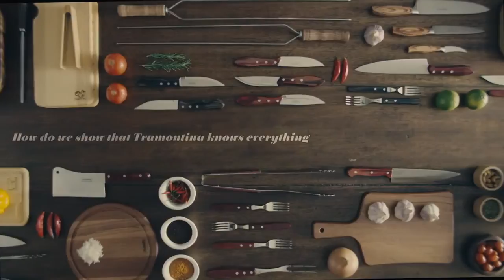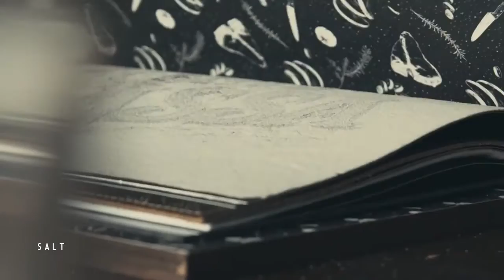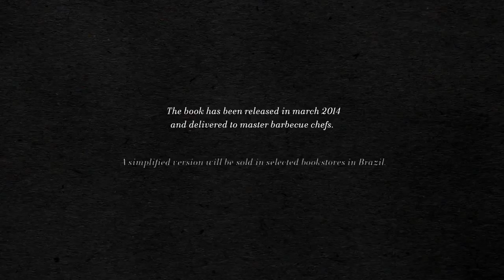Tramontina: The Bible of Barbecue [BTL]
Como le dices a tus clientes que tu marca es la mejor en lo que hace?

La marca Tramontina, especialistas en implementos de la cocina quiere lograr esto y decir a sus clientes que lo saben todo acerca de un Barbecue. Para lograrlo, fabrican un particular libro denominado "The Bible of Barbecue (La Biblia del Barbecue)".

Imperdible.

Anunciante: Tramontina
Agencia: JWT, Brasil